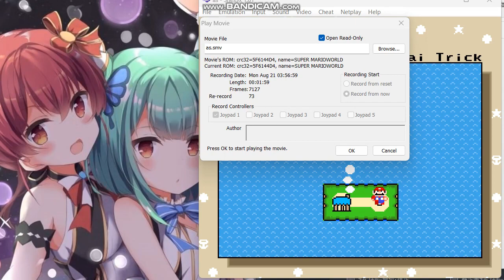Summer Banzai Trick by ShadowMistressYuko - 59th Place - Kaizo Level Design Context X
Authorship will be revealed upon conclusion of judging.